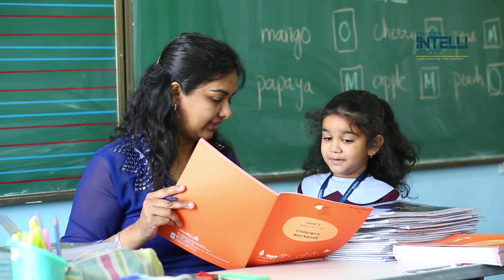Co-Learner Shraddha talks about Kindergarten at Intelli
Early Years forms the core and critical of the child's learning phase. Understand how Kindergarten at Intelli shapes the life of a children in the words of Co-Learner Shraddha.